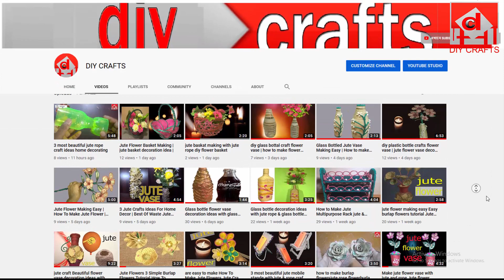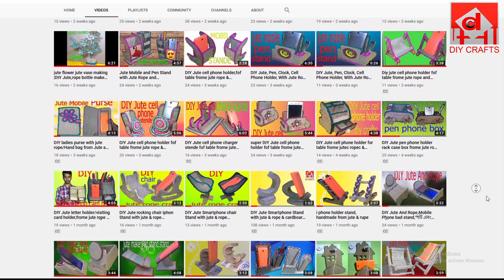diy home decor flower vase with glass bottal origami paper